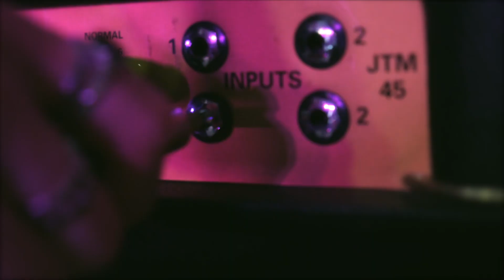Are you ready for this??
Our new single/music video ‘Slut Gun’ coming out next Friday 15th September🤘

Our single will be out on most music platforms to stream or buy & our music video will be out on YouTube, Facebook & instagram all on the same day.

Promo made by @offthericproductions3711